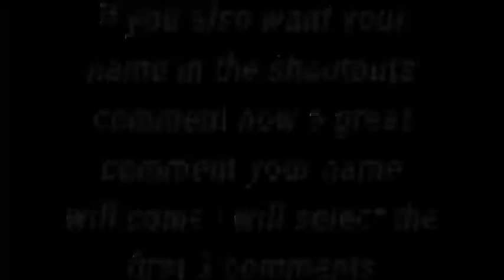awesome talonflame and catching the distruction Pokemon"Pokemon fire ash kalos part 15 in Hindi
what do you think about this video? leave your answers in the comment section about what do you think about this video below.

and have an awesome day Greninja out.

and please friends help in completing my SUBSCRIBERS aim 500 subscribers

and friends you can also tell me by commenting that on which topic you want my next video.

and friends see you in next video bye bye for now.

-master ayaan

these playlists I always update them